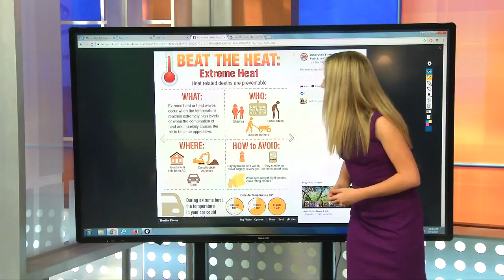How to prevent heat-related illnesses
Ways to prevent heat-related illnesses and death. Children and elderly adults are more prone to heat problems.